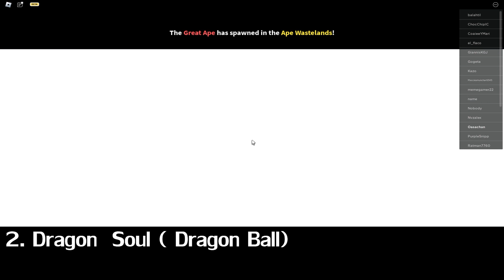TOP 5 Roblox Game For Animelover!!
I heard Dragon rework might come on valentines update.